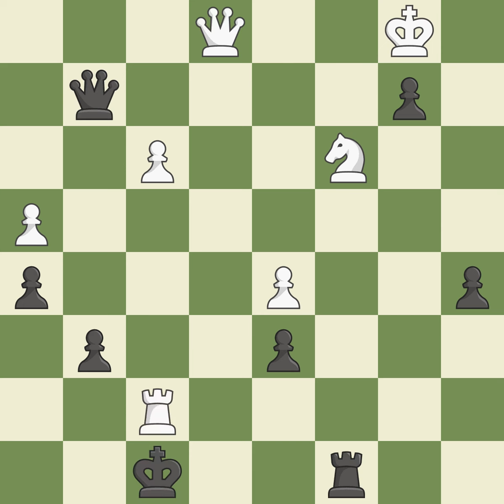Sicilian Defense: Open, Dragon, Classical Variation, 6...a6 Event Ch World (juniors) (under 18),Si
Sicilian Defense: Open, Dragon, Classical Variation, 6...a6  Event Ch World (juniors) (under 18),Site Oropesa (Spain),Date 2000,Round 10,White Vallejo Pons Francisco (ESP),Black Ni Hua (CHN),Result 1-0,ECO B92,WhiteElo 2554,BlackElo 2490,Annotator X